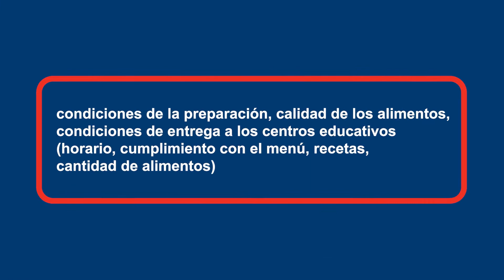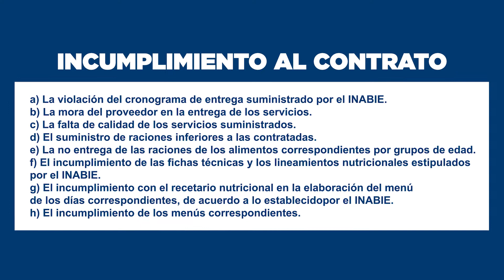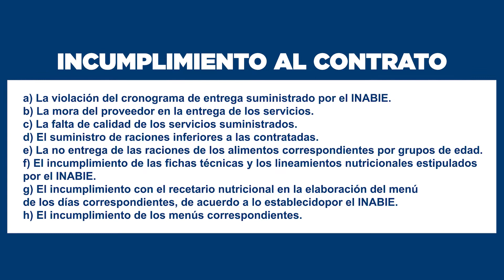LineamientosProveedores I Cápsula 6: MONITOREO Y CONTROL